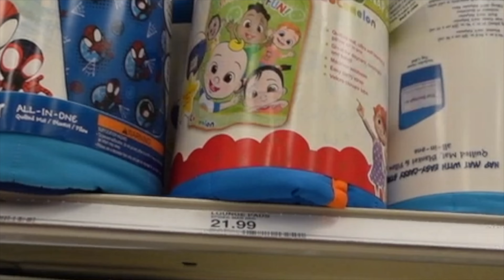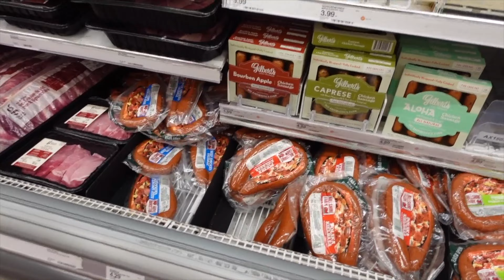HOUSE TO HOME UPDATE: TARGET RUNS| HOME GOODS SHOPPING| PARENTING ISN'T EASY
Hey My Luvs!🌻 Hey My Sweeties🦋!!

Love you guys, till next time, stay blessed and remain positive

🌻彡My TikTok►AUDREERENEE